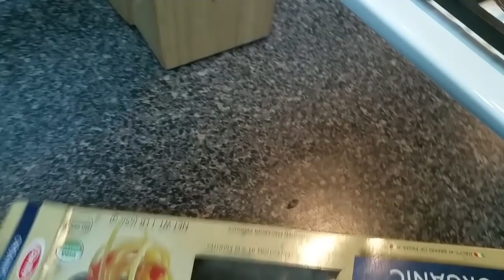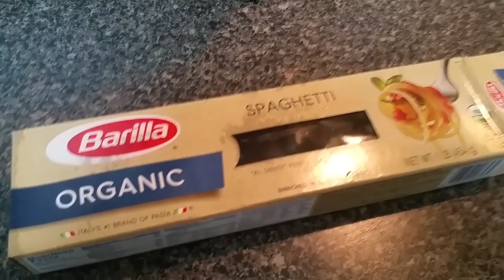كيفاش نخرج ونطيب ونكون أنيقة في نفس الوقت !!!!مكينش غير الطبخ والمطبخ